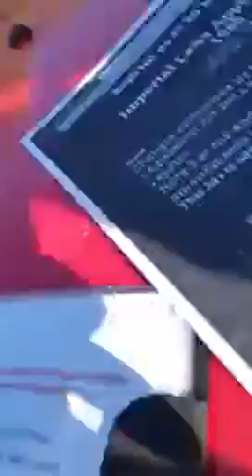NZ Police (Policy Sales) Vs Living Man Consent & Un-Rebutted Affidavit☞ Common Law Right To Travel🕊